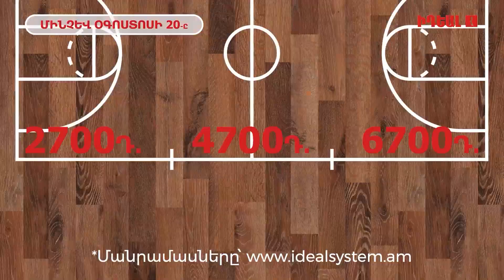Փաշինյանը քարոզարշավը կարող է վերածել խաղաղության օրակարգի հանրաքվեի